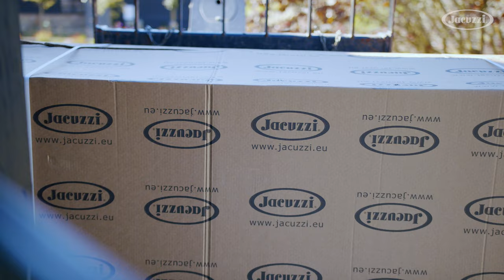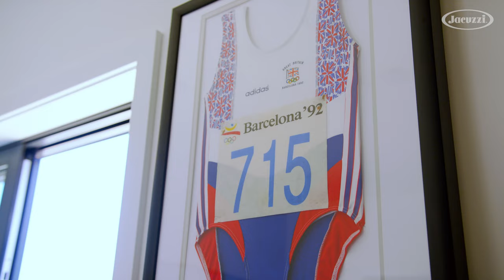Jacuzzi | Sally Gunnell | Campaign Video Content | Product Videos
We work with Jacuzzi UK to create content around their brand ambassadors from both a performance and wellness standpoint. First up was the 1992 Team GB Gold Medalist, Sally Gunnell. Sally is a Jacuzzi wellness ambassador, so we spent a day with Sally to find out all about her pursuit of well-being. Social snippets were on the agenda with this project as well.

The production team filmed in various locations with Sally as we explored her drive for well-being in life and the different factors that contribute to that. We explored how her Jacuzzi products contribute to that, live on a day that a new one was getting installed! A longer-form, six-minute video was created as well as shorter snippets edited in square and vertical video for use on Instagram, Facebook and TikTok.

Authentic and social-friendly ambassador content with Olympic gold medalist, Sally Gunnell